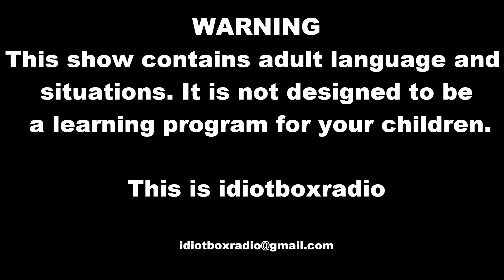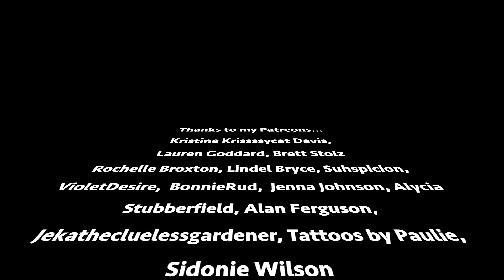I review the Wild Ride with Steve O Podcast from Jackass. Hot or Not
Almost everyone on the planet is a fan of Steven Glover AKA Steve-O. This wise cracking comedian and stuntman has had the world around his little finger ever since Jackass hit us all in the face like the punch we all needed.

Now he has his Podcast Wild Ride so I thought I would review it. There is a mix of good and bad and stuff he could do better. Have a listen to my show and see what you think.

and join my patron

Here is a link to the Wild Ride show on Youtube